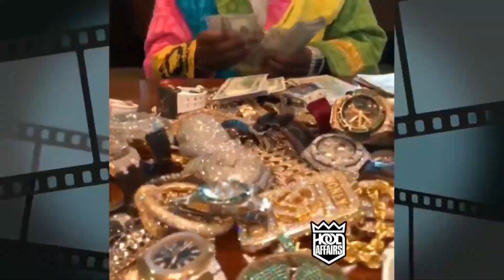Floyd Mayweather - $450,000,000 Lifestyle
Floyd Mayweather $450 Million Lifestyle

About us:
We are RichAddict and on this channel we talk about personal growth and wealth creation. We all deserve to live a luxury lifestyle of billionaires.
You are going to get luxury motivation and a growth mindset for success.